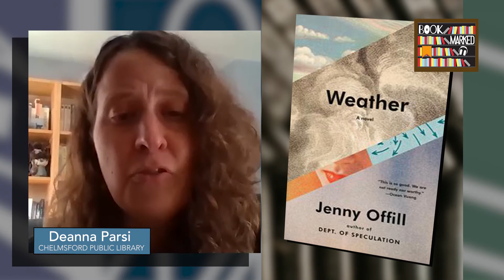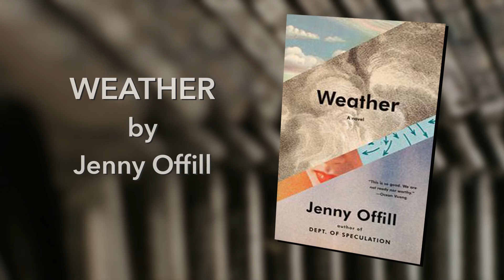BookMarked!: Weather by Jenny Offill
Deanna reviews Weather by Jenny Offill. This show is produced Jessica Fitz-Hanso and Deanna Parsi for Chelmsford Public Library and Chelmsford TeleMedia.